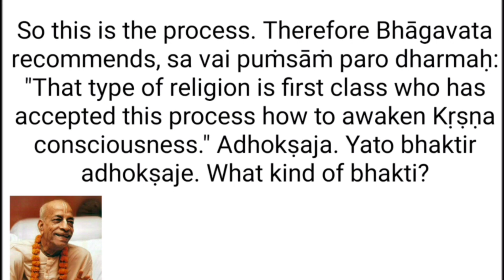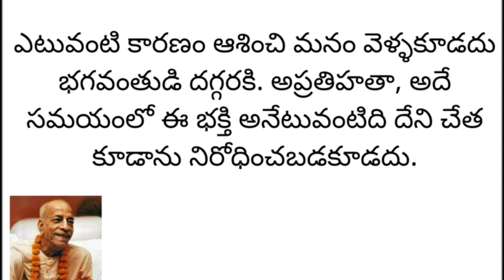భక్తి అనేది నిరోధించబడదు | Bhakti cannot be checked | ప్రభుపాద ఉవాచ #131 | Prabhupada uvaca #131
Bhakti cannot be checked | భక్తి అనేది నిరోధించబడదు | Prabhupada uvaca #131 | ప్రభుపాద ఉవాచ #131